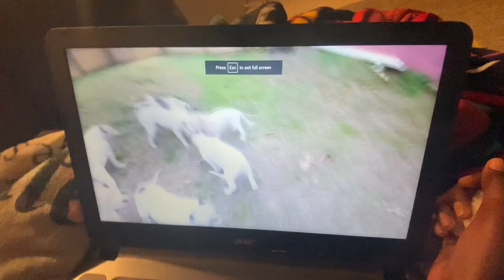Appreciation post ( MUST WATCH TILL THE END)! ￼ ❤️❤️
Thank y’all so much !!
Uncle channel @SSKK
Interested in the puppy call